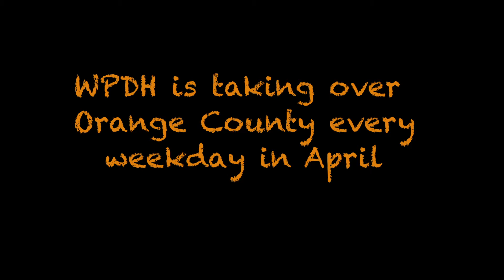Orange Invasion: Where to Find Us on Wednesday, April 11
WPDH is taking over Orange County every weekday in April.

We'll have limited edition orange invasion T-shirts filled with cash, concert tickets and gift cards. Plus, every T-shirt qualifies you for a pair of classic rock fantasy passes to three summer concerts at Bethel Woods.